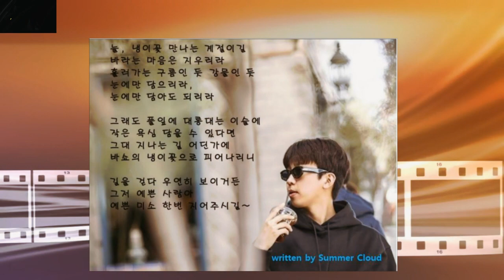구미호전 1938' 김범 "재연할 수 있어 기쁘다" [Q&A]임영웅, 한도 묻지마 [MD칼럼]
배우 김범이 '구미호뎐 1938'의 감동적인 엔딩에 대한 소감을 밝혔다.
"도전할 수 있는 꿈을 꾸려고 해요". 텐주변뉴스 - 가장 핫한 아시안스타 : 뉴스스캔들, 비하인드 영상, 뮤직비디오, 연예계 영화, 최신 아시아 스타, 모두 주변뉴스에서.
텐주변뉴스 - 가장 핫한 아시안스타 : 뉴스스캔들, 비하인드 영상, 뮤직비디오, 연예계 영화, 최신 아시아 스타, 모두 주변뉴스에서.텐주변뉴스 - 가장 핫한 아시안스타 : 뉴스스캔들, 비하인드 영상, 뮤직비디오, 연예계 영화, 최신 아시아 스타, 모두 주변뉴스에서 ,